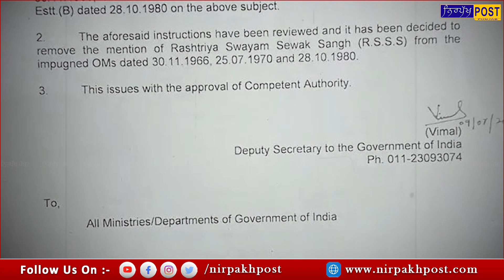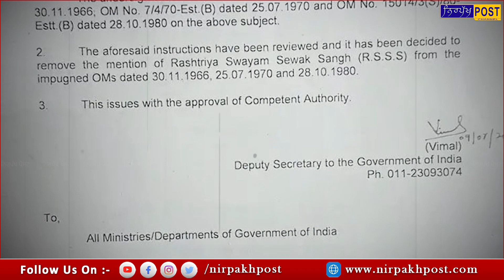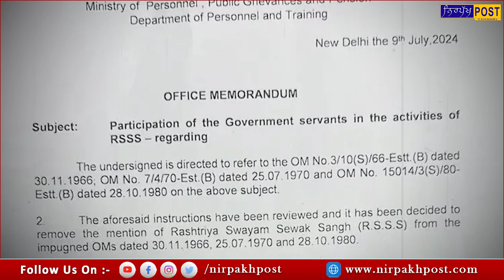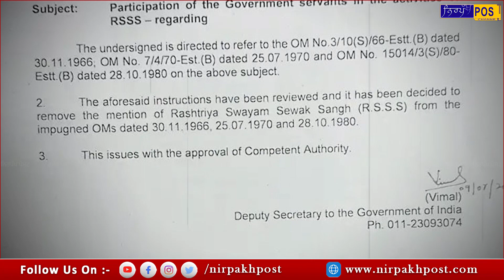RSS ਦੇ ਪ੍ਰੋਗਰਾਮਾਂ 'ਚ ਹਿੱਸਾ ਲੈ ਸਕਣਗੇ ਸਰਕਾਰੀ ਕਰਮਚਾਰੀ ! ਕੇਂਦਰ ਸਰਕਾਰ ਨੇ ਹਟਾਇਆ 58 ਸਾਲ ਪੁਰਾਣਾ ਬੈਨ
RSS ਦੇ ਪ੍ਰੋਗਰਾਮਾਂ 'ਚ ਹਿੱਸਾ ਲੈ ਸਕਣਗੇ ਸਰਕਾਰੀ ਕਰਮਚਾਰੀ !
ਕੇਂਦਰ ਸਰਕਾਰ ਨੇ ਹਟਾਇਆ 58 ਸਾਲ ਪੁਰਾਣਾ ਬੈਨ